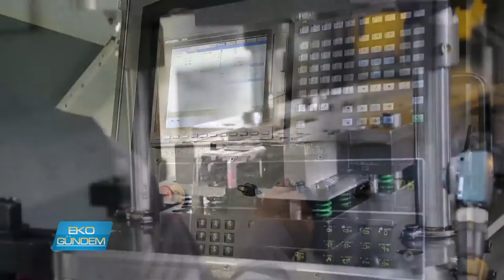Yangın Kapıları Omni Metalurji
Yangınla ilgili şartnamelerde CE belgesi önemli bir unsur.. Türkiye'de üretim yapıp uluslar arası yeterliliğe sahip CE belgeli tek üretici olan Omni Metalurji, acil durumlarda kullanılan yangın kapılarındaki tüm aksesuarlara kalite önceliğiyle imzasını atıyor.